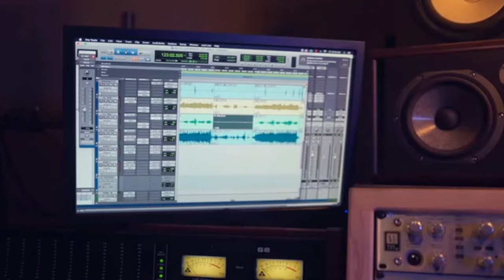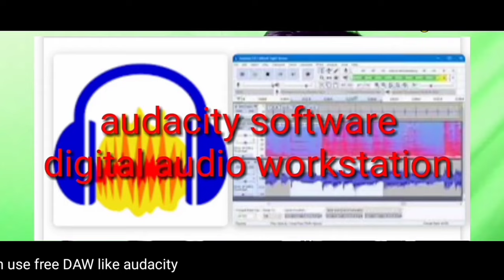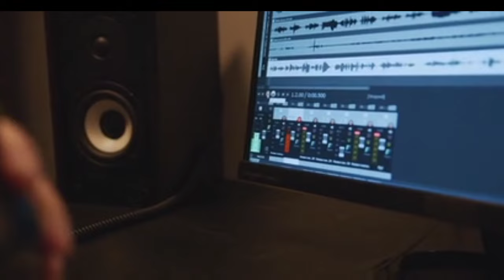Home Studio Setup 4k/ which equipment you need to make a Home studio/ low budget home studio setup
I'm Dipak Deb from West Bengal , this is the my 2nd YouTube channel creating purpose is very simple , who wants to know making music at home in Bengali language , I'm an FL Studio Power User and audio engineer .  Music update bangla is all about simplifying the recording , production , mixing and mastering process and helping you unlock your creativity .  No matter which DAW you use or what equipment you have, I'm determined to help you succeed.  I try to upload special vedio tutorial in FL studio in your Bengali language .

1. My DSLR Camera
2. My Microphone
3. My Studio Lights
4. My Laptop
5. My Tripod
6. Vlog Camera
7. My Smartphone
8 .My Studio Green screen
9. Studio wallpaper
10. My coller mic
11. My video editing software
12. My audio editing software
13. My audio interface
14. phantom power
                                            "make music at home "